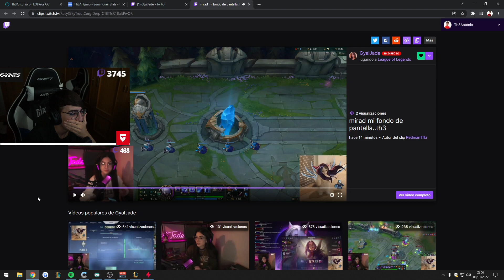Que Bonito Es El Amor 🥰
👇👇👇ABRE LA DESCRIPCIÓN AQUI 👇👇👇
Streamer: Th3Antonio

Vídeos nuevos TODOS LOS DIAS

Activa las notificaciones e quedate por dentro de todos nuestros videos!